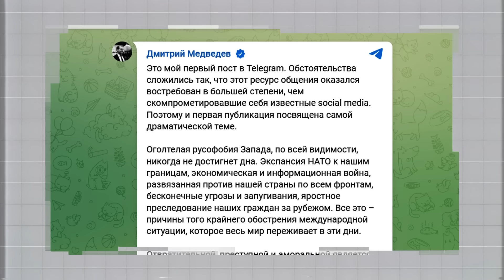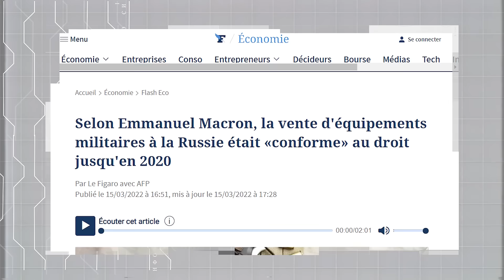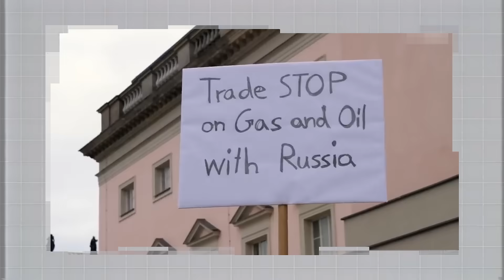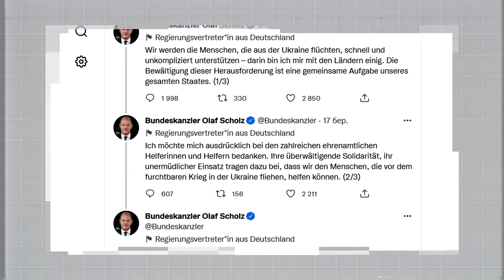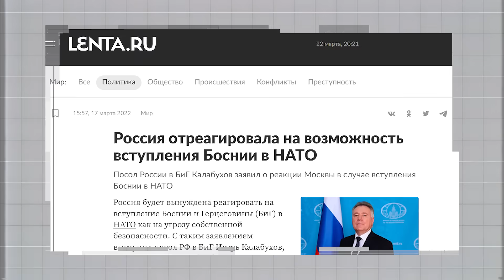Кнутом и пряником. Чем Россия пугает и привлекает западные элиты?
Действительно ли Европа задействовала максимум ресурсов, чтобы остановить войну, или запад до сих пор не осознал весь масштаб угрозы, исходящей от путинской россии.
Ядерная дубина Путина - шантаж или реальная угроза западу? Когда санкции США и Запада начнут действовать и что будет с экономикой россии.
Бизнес как обычно? Остались ли в Европе элиты, желающие вести дела с Кремлем?
Поддержка союзников: смогут ли страны восточной Европы убедить партнеров по НАТО предоставить Украине необходимую военную помощь?

Мы подготовили для вас обзор последних событий. Мы экономим Ваше время и из всего информационного потока отбираем для Вас только проверенную и важную информацию.

YouTube-канал «Система» открывает глаза на причины всего происходящего, глубокий анализ актуальных событий даёт ключ к безошибочному видению, что случится в Украине и в мире уже завтра. Система логична и последовательна просто научись ее понимать.
И о ней нужно знать.